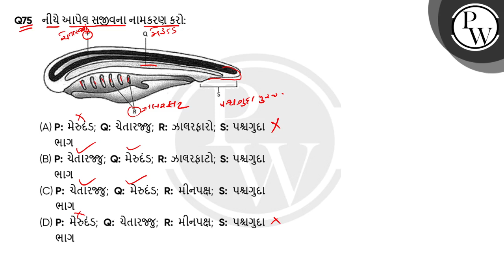નીચે આપેલ સજીવના નામકરણ કરો: ....